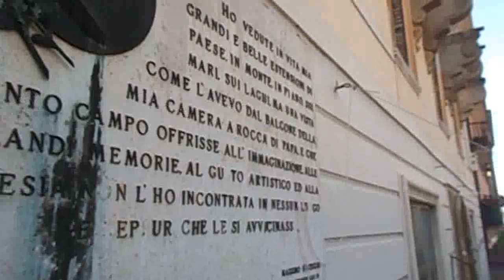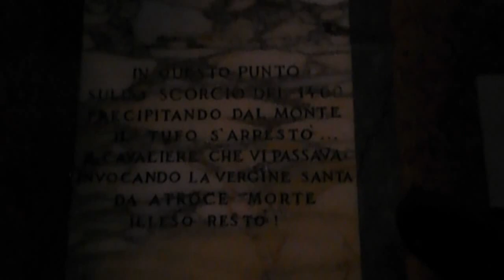Apprezzare la gioia a Rocca di Papa per un Mondo Migliore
Gennaro Gelmini & Fabrizio Sciamplicotti a Rocca di Papa, Roma, in un grazioso video, un total tour, i cui ulteriori li trovate ai seguenti link:
Buona visione!